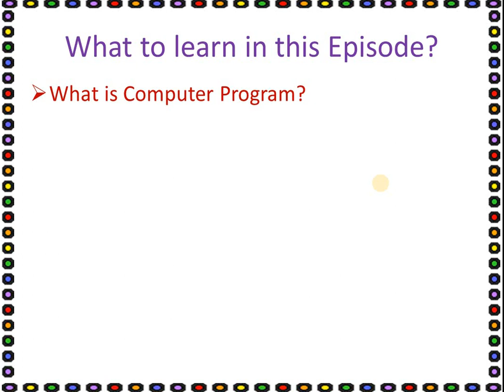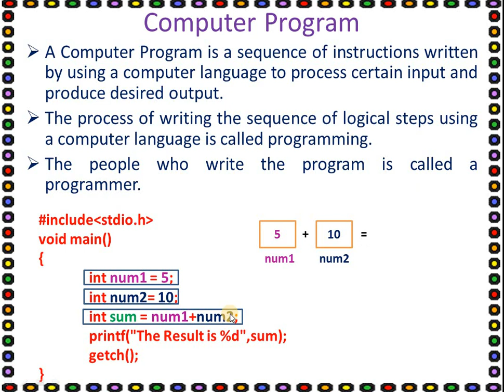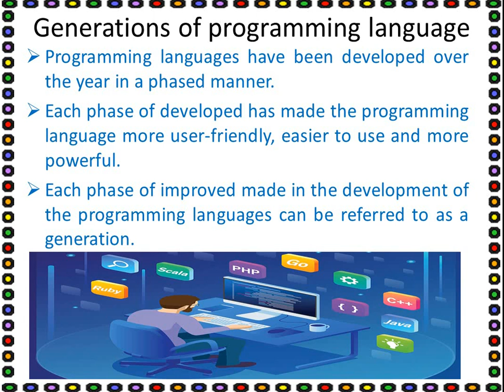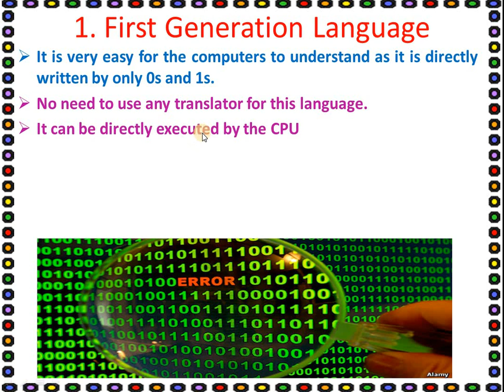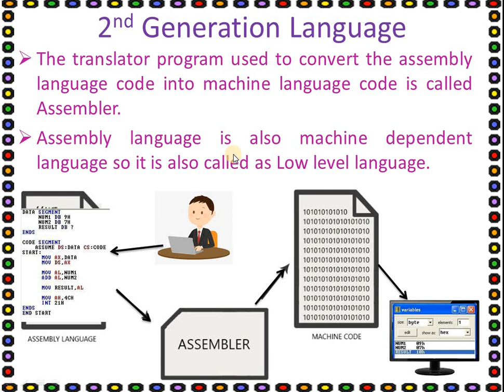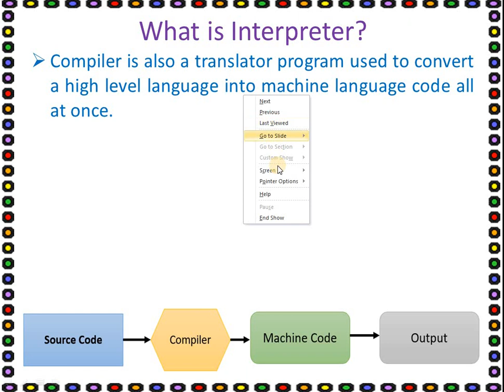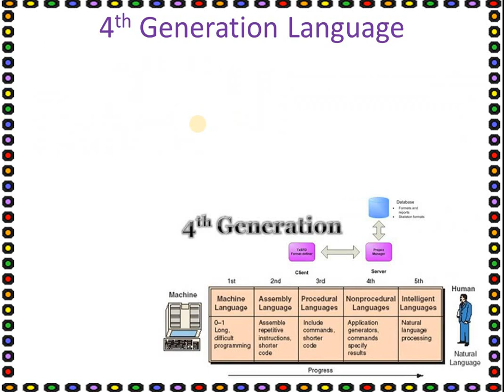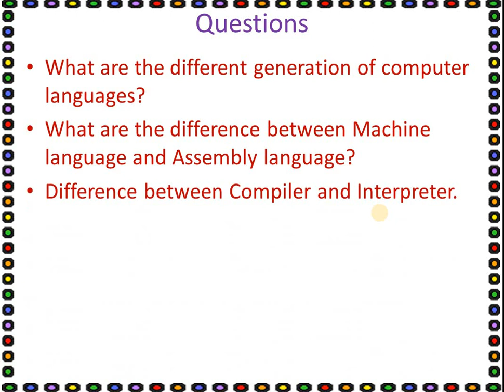9 . Generations of Programming Languages in Odia and English for Class 8 Students of OAVS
9 . Generations of Programming Languages in Odia and English for  Class 8 Students of OAVS